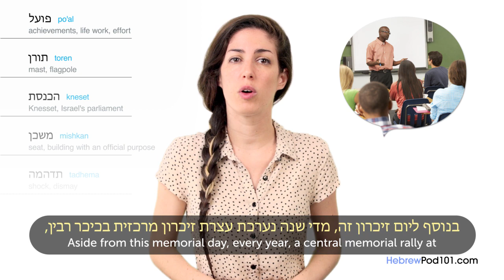Learn Israel Holidays in Hebrew - Yitzhak Rabin's Remembrance Day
Finally Get Fluent in Hebrew with PERSONALIZED Lessons.

In this video, you'll learn all about Yitzhak Rabin's Remembrance Day in Israel and how it's celebrated, from food to decorations, while building your Hebrew vocabulary.